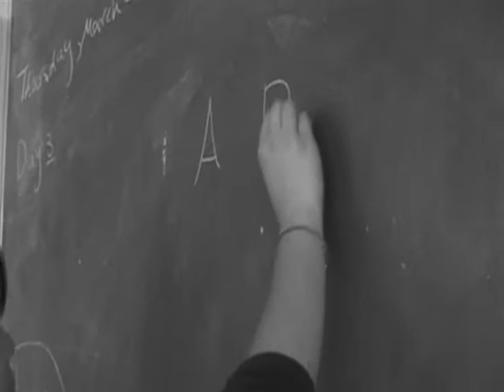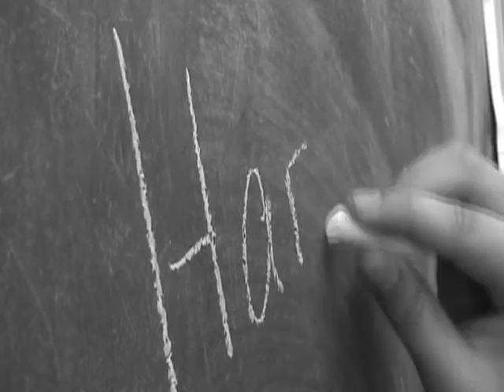I promise...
This is a short film I made origianlly for a video competition, but when I missed the deadline I decided to put it up here =) not wanting to waste it.

It's about racial acceptance and equality.  hope you enjoy =)